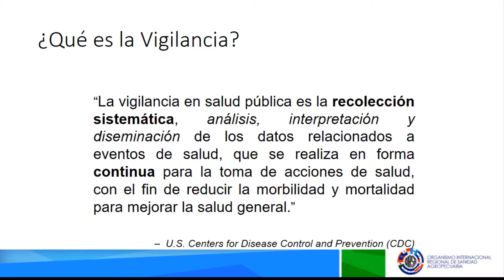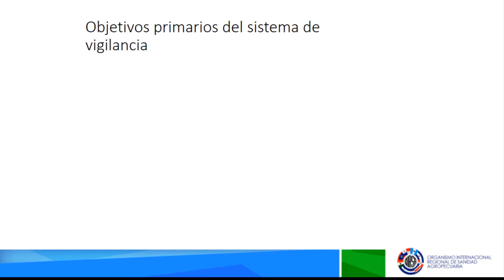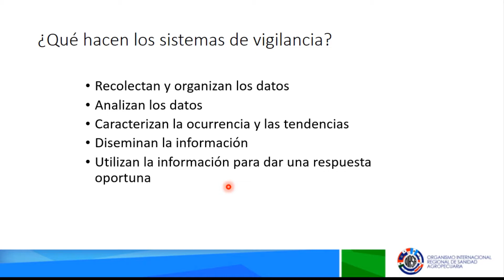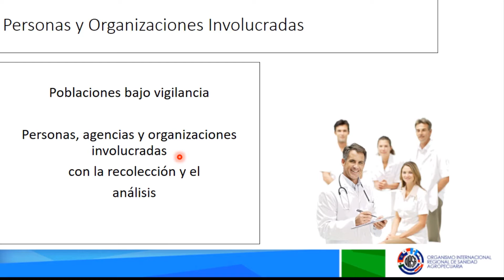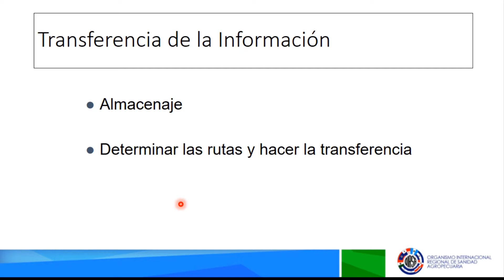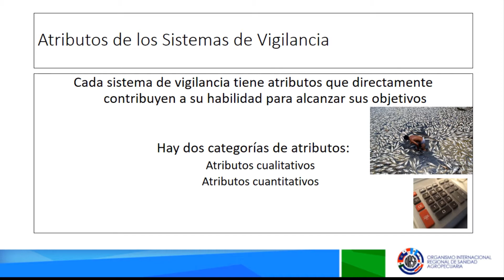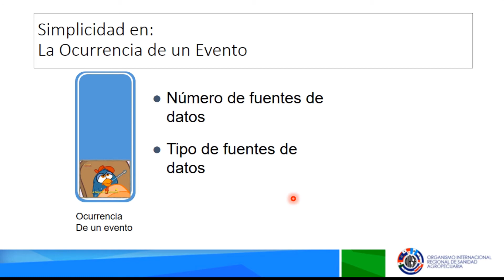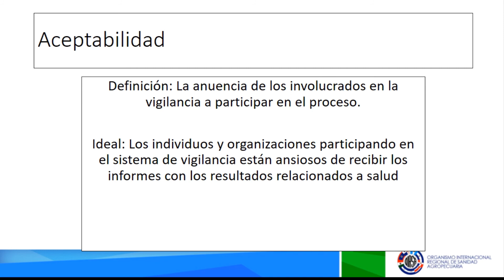Vigilancia parte 3